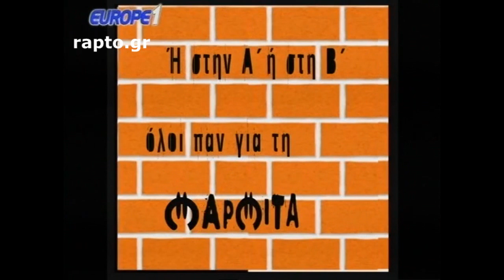Μαρμίτα 13/2/17(πριν από ΠΑΟΚ-Σάλκε και Άρης-ΠΑΟ με γαύρο να τρολλάρει ΠΑΟΚ κ βάζελους)[γέλιο]HD